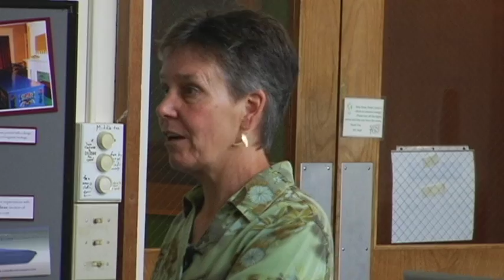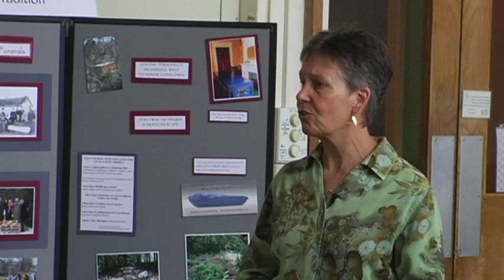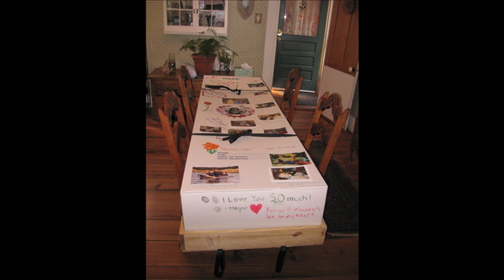After Death Care at Home.mov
A brief description of home funerals. Peg Lorenz, Home Funeral Guide, speaking at the World Alliance of Interfaith Clergy Conference, Stony Point, New York, October 2011.